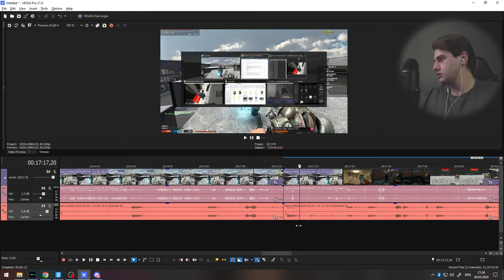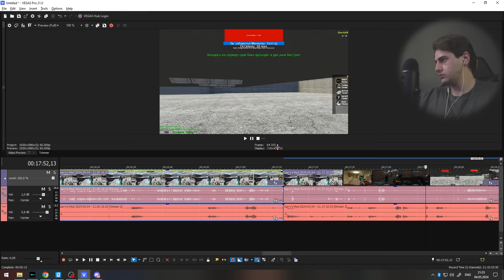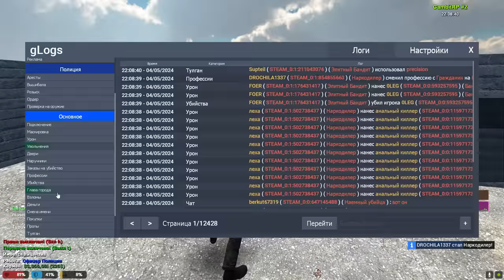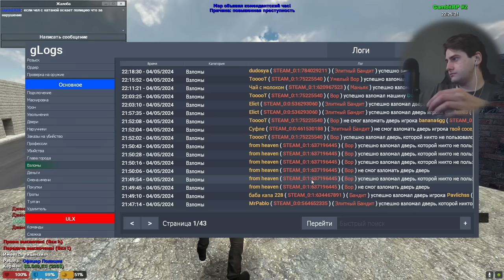БУДНИ БАНДИТА С АДМИНКОЙ в Garry's Mod DarkRP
🚀 UmbrellaRP #2
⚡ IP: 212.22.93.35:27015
🎁 СТАРТОВЫЙ БОНУС 2000Р!: /umbrella /umbrella1 (Писать в чат)

В этом видео ЛОГИ - НЕ ДОКАЗАТЕЛЬСТВА в Garry's Mod DarkRP ДаркРП